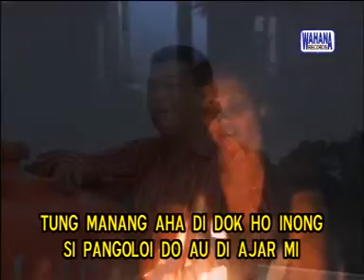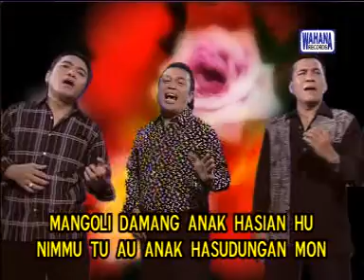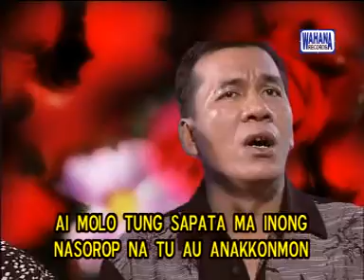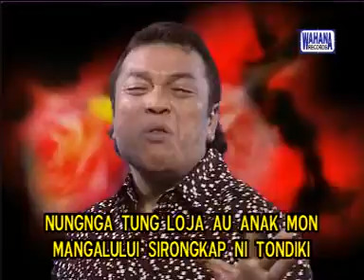Simanjuntak Stars - Mangoli Damang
Cipt. Jack Marpaung
Penyanyi : Simanjuntak Stars
Produksi : Wahana Records
Produser : Muchtar Simanjuntak